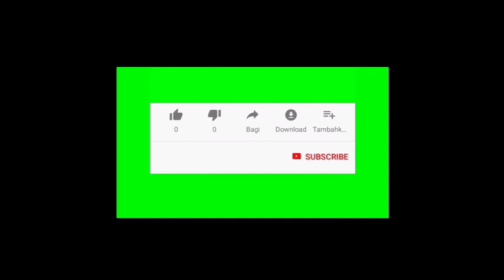Trailer buku harian seorang istri hari Jum'at 10 September 2021